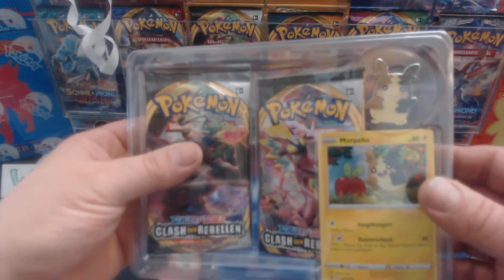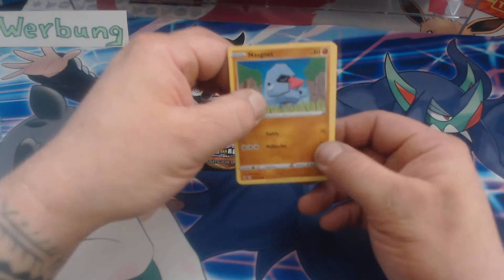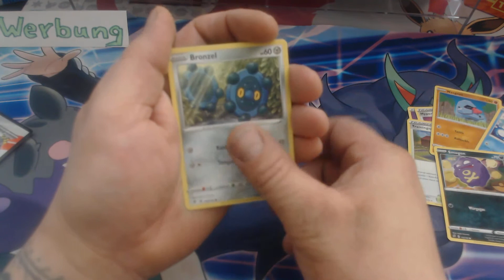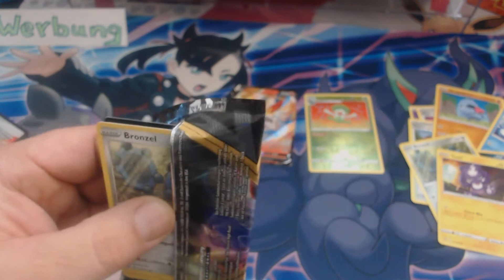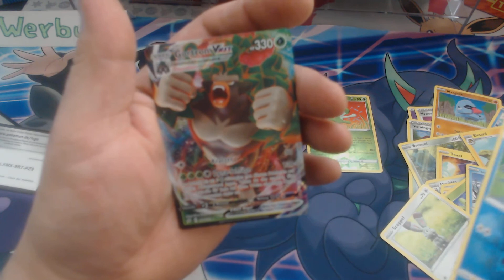Pokemon TCG Kleines Feierabend Opening Die Morpeko Box zum Feierabend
Heute mal was zum Feierabend gegönnt.
Abbo,Glocke,Daumen,Kommentar würde mich freuen